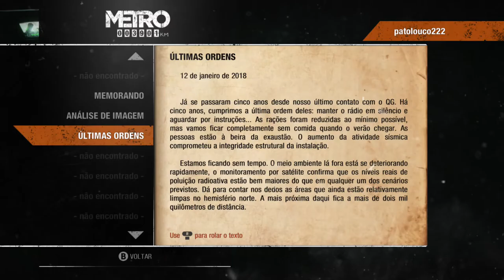Metro Exodus - Masmorras On Xbox One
Artyom ajuda Giul a se livrar dos nômades e ela em troca mostra a ele a entrada para central de comunicação onde estão os mapas do satélite.